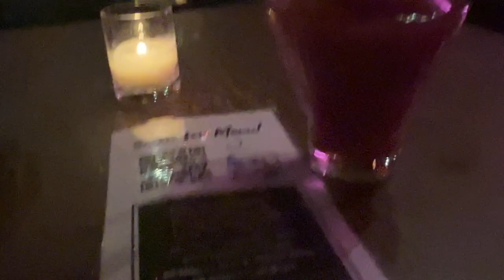TABLE FOR ONE? ...... SOLO DATE NIGHT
Let's normalize solo date nights, they are essential. Come with me on a date night, and I’ll share why time alone is important.